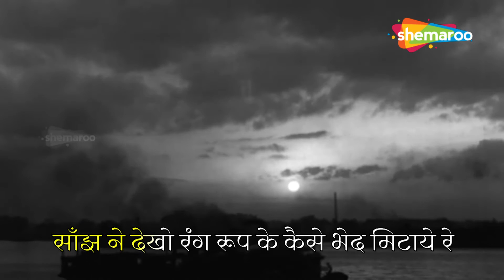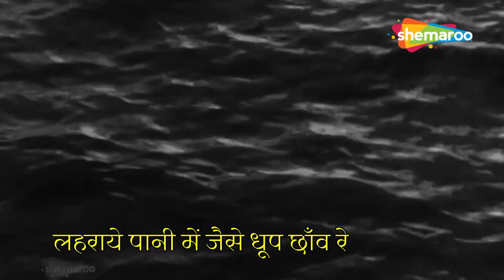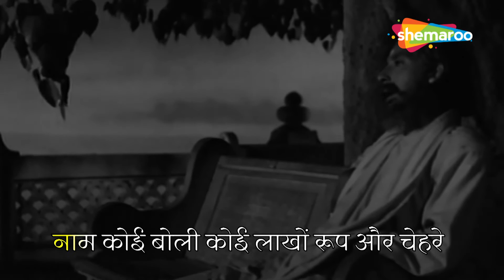गंगा आये कहाँ से गंगा जाये Ganga Aaye Kahan | Kabuliwala (1961) | Balraj Sahni | Hemant Kumar Hits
Song ▶ Ganga Aaye Kahan Se Ganga Jaaye
Movie ▶ Kabuliwala (1961)
Actor(s) ▶ Balraj Sahni, Ju.Artist
Singer(s) ▶ Hemant Kumar
Music ▶  Salil Chowdhury
Lyrics ▶ Gulzar